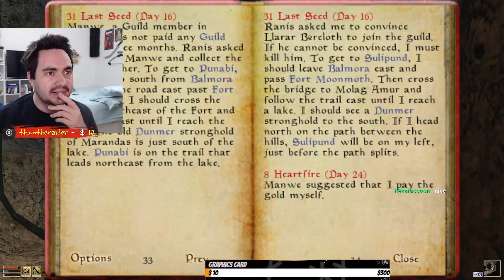Morrowind's NPC AI Was So Scuffed | Morrowind Hard Mode #2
Streaming On Twitch (every Wednesday and Sunday 3pm est)

Get a T-Shirt (I made them myself, use that information as you will)